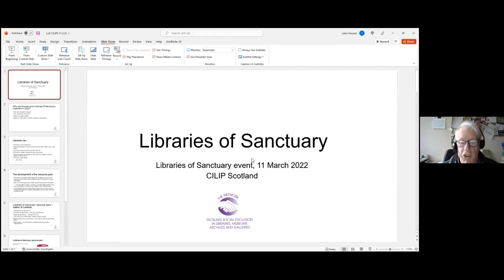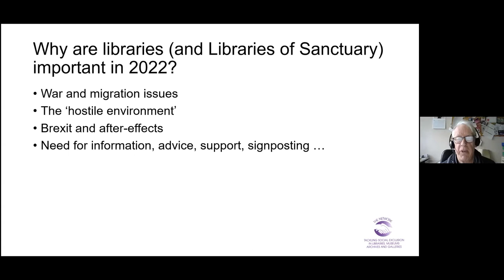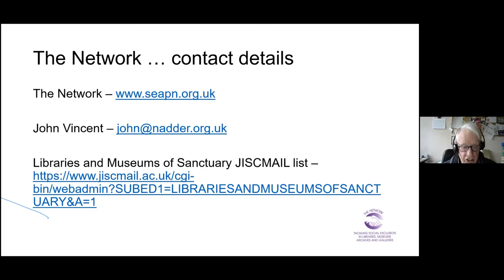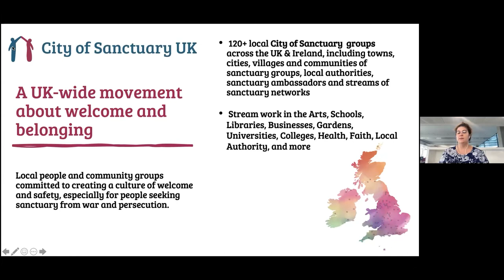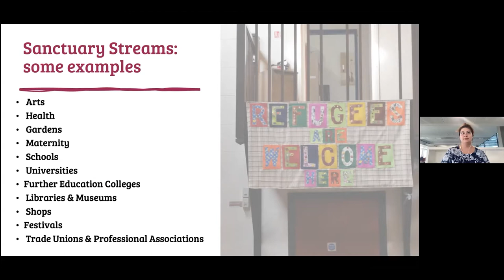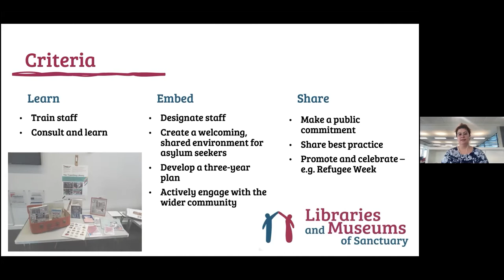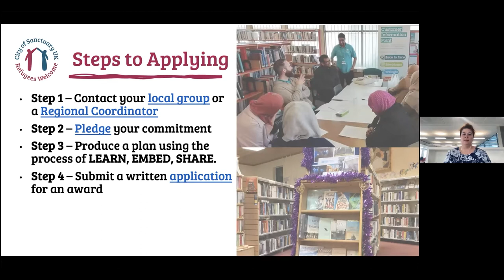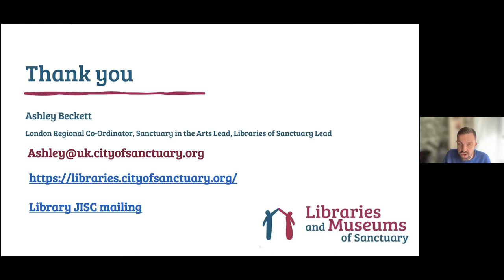Libraries of Sanctuary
Around the world, more people than ever are being forced to flee conflict, changing climates, environmental degradation, and persecution to find safety and sanctuary elsewhere. Libraries welcome people seeking sanctuary and other new arrivals into their communities and seek to foster cultures of welcome and inclusivity.

Watch along with this unique online learning event during which we learned more about Libraries of Sanctuary, the vital value of the contribution they make, and how your own library services can get involved in becoming a Library of Sanctuary. We were delighted to be joined by Ashley Beckett and Gün Orgun from City of Sanctuary, John Vincent, coordinator of The Network and author of Facet's upcoming book 'Libraries and Sanctuary: supporting refugees and other new arrivals', and Dylan Fotoohi, a founding member of Refugees 4 Justice in Glasgow.